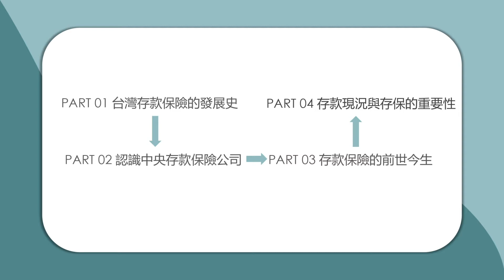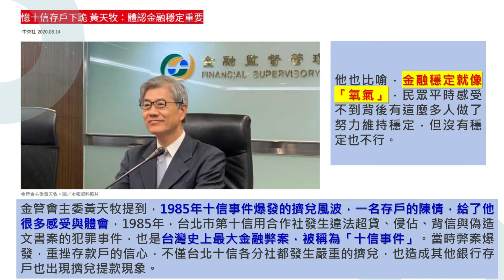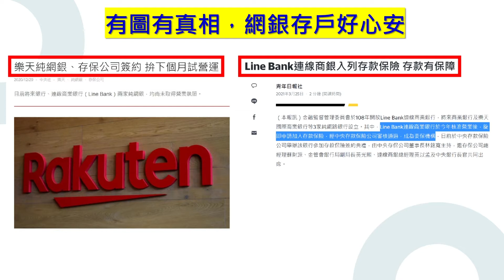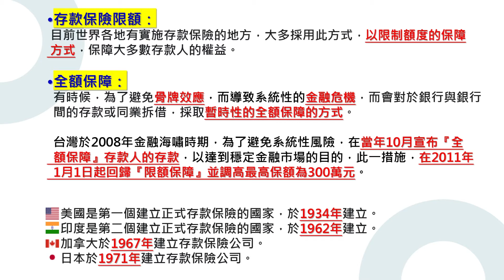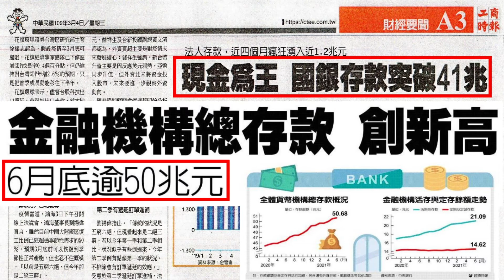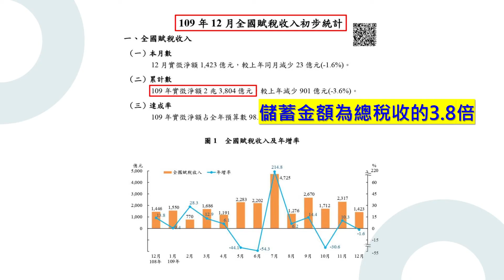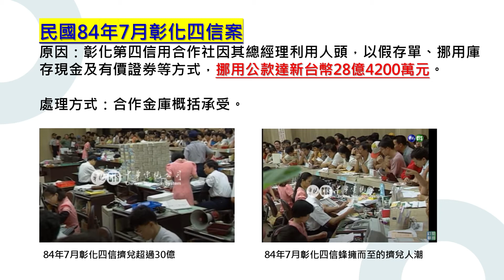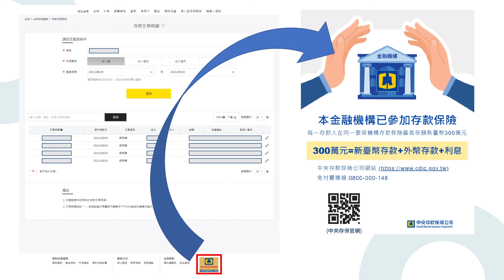「徵得有影」 線上工作坊--中央存款保險公司 您最安心的守門人